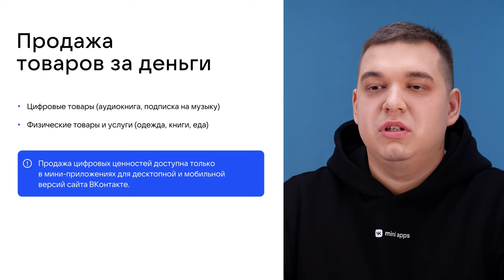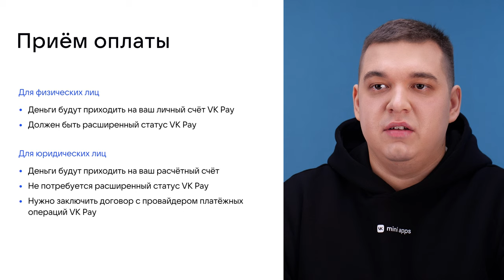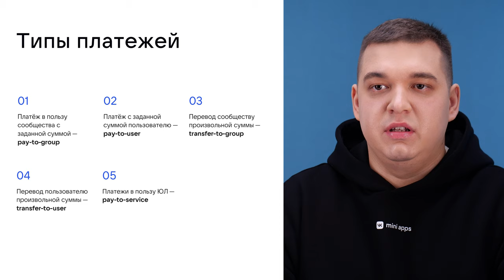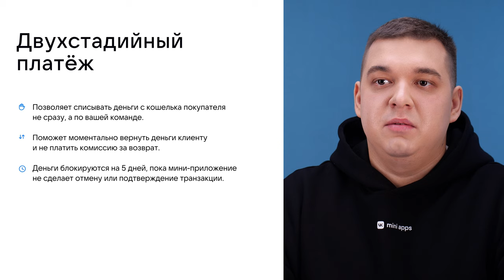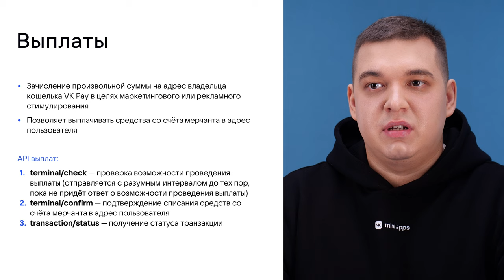7.6. Монетизация. Продажа цифровых и физических товаров: особенности и правила